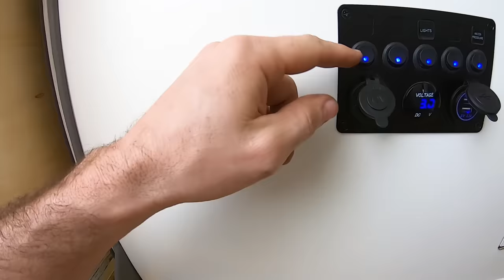Conheça a kombihome mais charmosa do Brasil | Com banheiro e baú #154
Fala galera;

➤ Bluehome _ peças/ camping/ trailers/Motorhomes/acessórios.

➤ Loja do mecanico _ Ferramentas e Máquinas